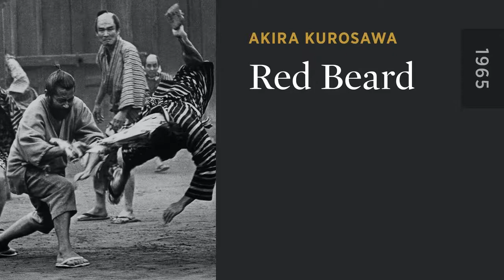Red Beard (1965) Commentary by Stephen Prince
Audio only commentary by Stephen Prince
Source: The Criterion Collection
Director: Akira Kurosawa
Original name: Akahige